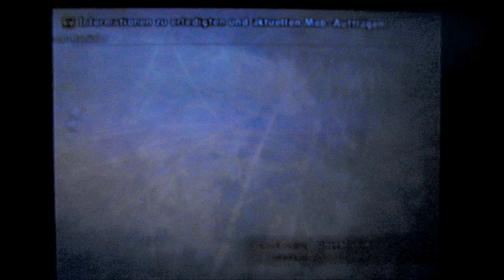PS2 Final Fantasy XII NLBLLG - Wild Saurian (level 1 fight)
NLBLLG = no licence board,low level game(122333)

killing the Wild Saurian with Vaan and Penelo at level 1 and at the earliest possible moment in the game.

"Hey Dino,who is now the Boss in Dalmasca Estersand"?...;-)

ps2 german pal version.